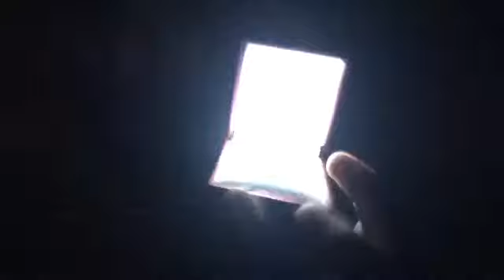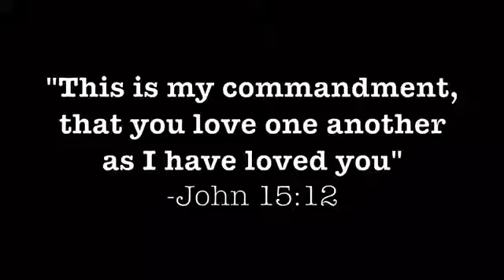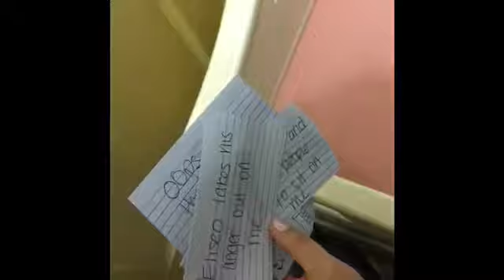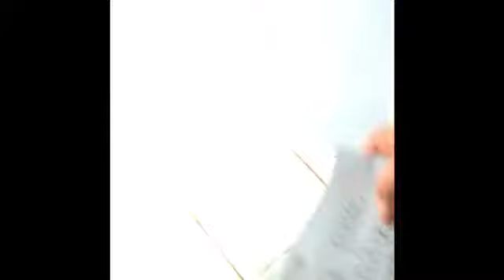Ronny & Steph's Scavenger Hunt Proposal!!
During our youth retreat I planned a surprise scavenger hunt for all of the youth, one of the rules were that one person from each team had to record. My goal was to completely catch Steph off guard & as you can see, I did. The actual proposal starts at (12:20). We are happy to share this special moment with you all, God Bless.

P.S. Now the world can see how competitive Steph really is lol.